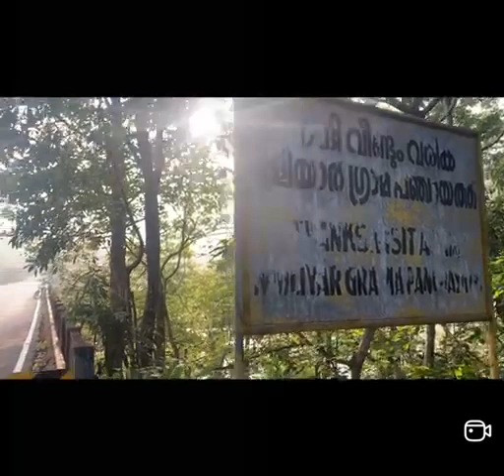kuttikol to Erinhipuzha to bovikanam to kundamkuzhi hills ride by cycle